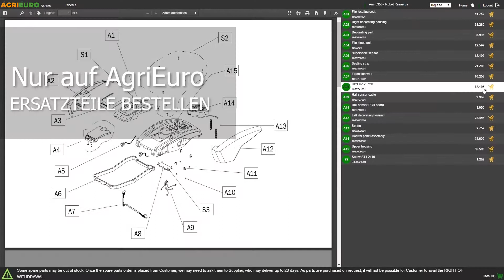Funktionsvideo - Hochdruckreiniger A&R DTS Twin 4.0 EX Special edition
er Kaltwasser Hochdruckreiniger A&R DTS Twin 4.0 EX Special edition ist ein elektrischer einphasiger Hochdruckreiniger auf Wagen der Reihe Blue Clean 4.0 von Annovi Reverberi.

Dieser Hochdruckreiniger ist einzigartig dank zwei Patente A&R:

Technologie DTS Dualtech Tecnology System
Mit Doppelpumpe und elektrischem einphasigem Doppelmotor. Die Motoren können auch gleichzeit betrieben werden, das doppelt die Leistung und die Fördermenge der Maschine.
Der Düsenteiler TWIN NOZZLE ermöglicht, zwei Düsen gleichzeitig zu verwenden, um größere Oberflächen zu reinigen und bis zu 70% Zeit zu sparen.